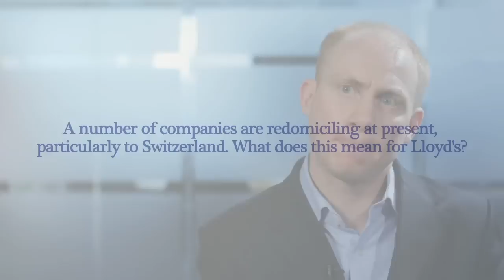Insurance Day - Lloyd's - Richard Banks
Insurance Day Editor, Richard Banks discusses the prospects for new syndicates at Lloyd's and examines what the recent spate of companies redomiciling to Switzerland means for the London market